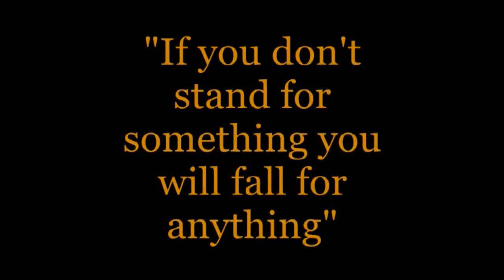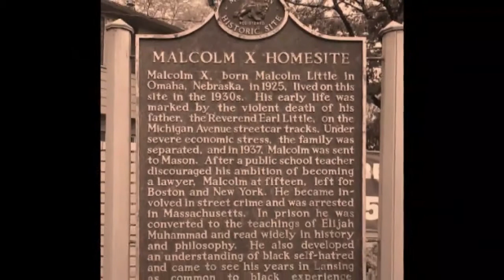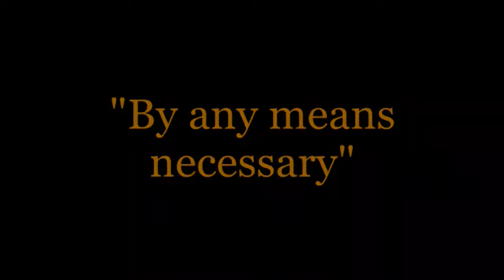Life and Legacy Malcolm X Part 1